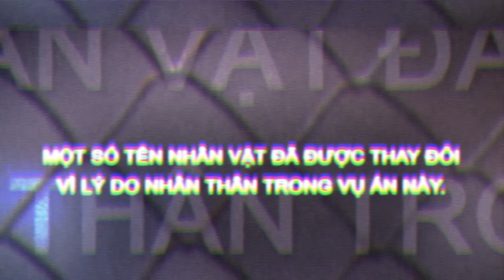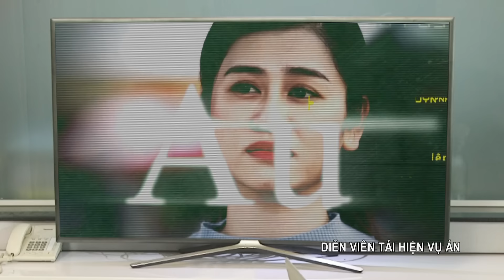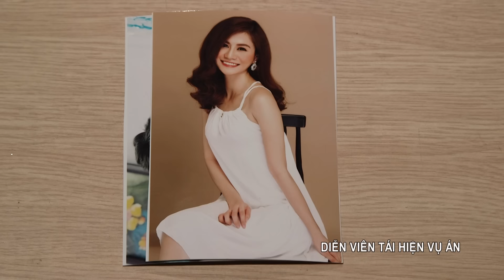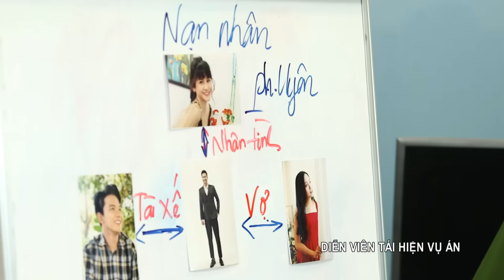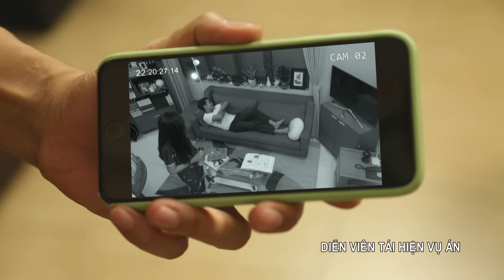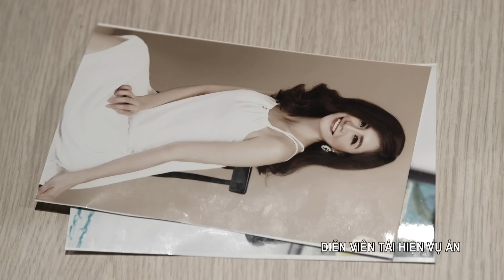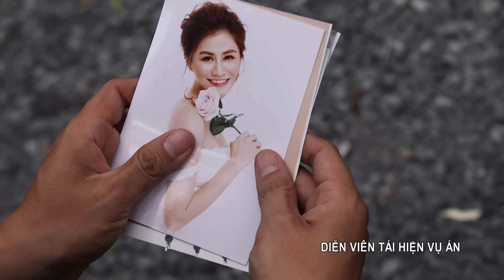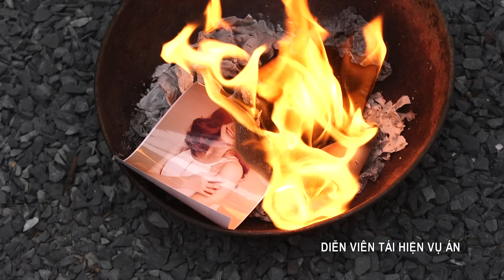Lần Theo Dấu Vết 2020 - Tập 163: HUNG KHÍ BÍ ẨN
Lần Theo Dấu Vết - NHỮNG BÍ ẨN CỦA TỘI ÁC, NHỮNG THỦ ĐOẠN TINH VI, từ những sợi chỉ mỏng manh tại hiện trường, đến tinh thần mưu trí dũng cảm của các chiến sĩ công an nhân dân đưa cái ác ra ánh sáng công lý.